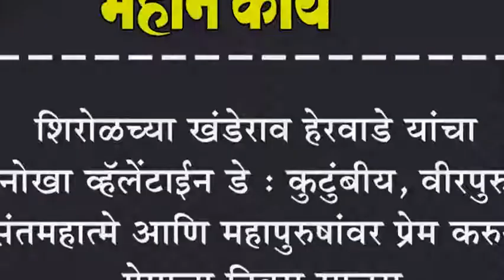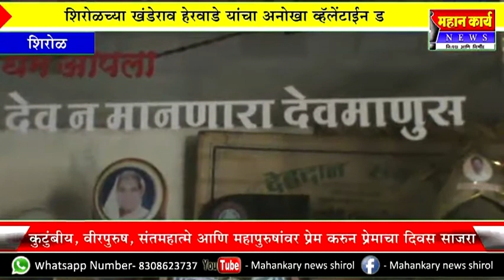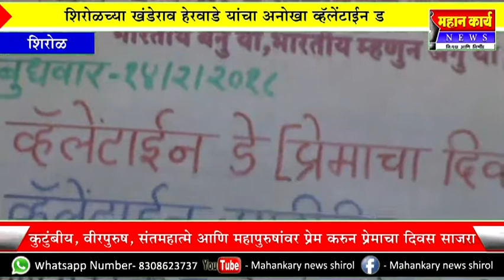शिरोळच्या खंडेराव हेरवाडे यांचा अनोखा व्हॅलेंटाईन डे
शिरोळच्या खंडेराव हेरवाडे यांचा अनोखा व्हॅलेंटाईन डे : कुटुंबीय, वीरपुरुष, संतमहात्मे आणि महापुरुषांवर प्रेम करुन प्रेमाचा दिवस साजरा